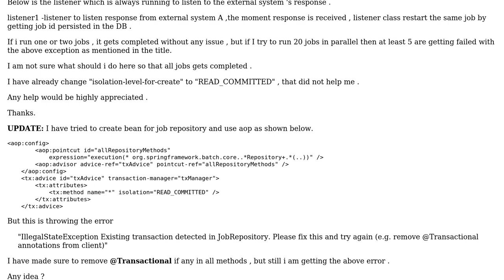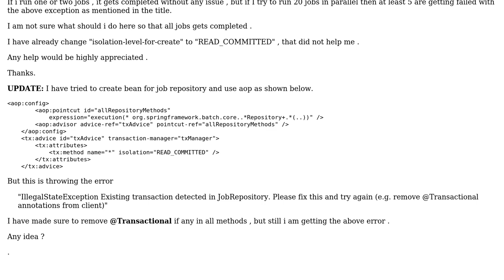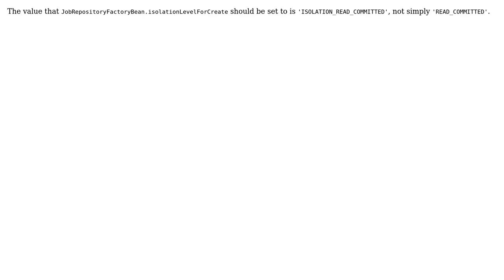SPRING BATCH:nested exception is java.sql.SQLException: ORA-08177: can't serialize access for...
SPRING BATCH:nested exception is java.sql.SQLException: ORA-08177: can't serialize access for this transaction

With thanks & praise to God, and with thanks to the many people who have made this project possible! | Content (except music & images) licensed under CC BY-SA | Music | Images & others | With thanks to user DevG user Bharath B user Artefacto and the Stack Exchange Network Trademarks are property of their respective owners. You are responsible for your own actions.